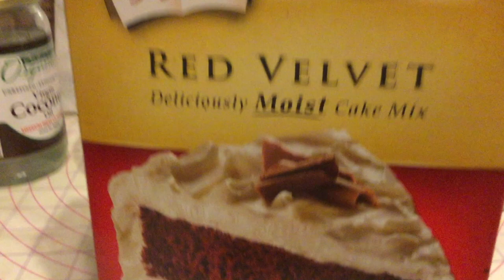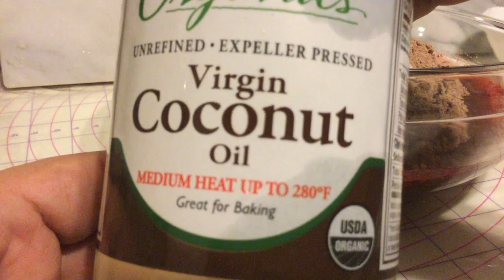Brownies de Red Velvet | Quiero Cake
Hola que tal amigos! No olviden de dar una manita arriba y compartir nuestros videos. muchas gracias y que Dios los Bendiga!

RECUERDA: No olvides de disfrutar todo lo que haces, Asi como yo disfrute en hacerlo. 😍